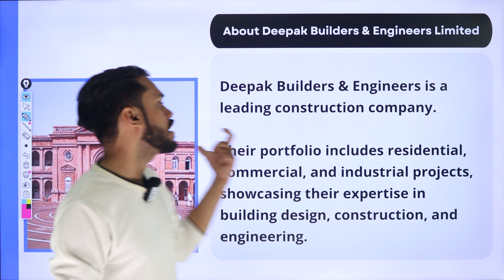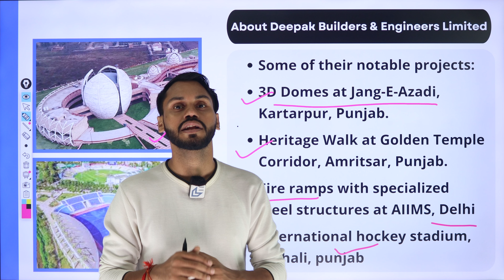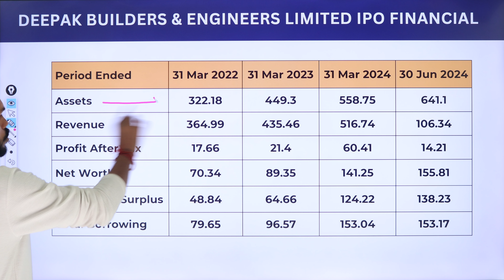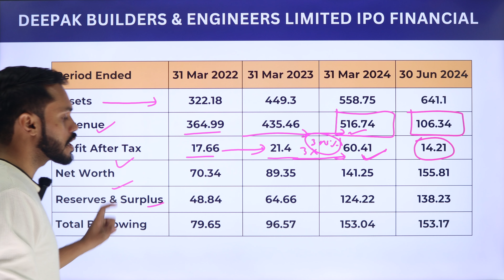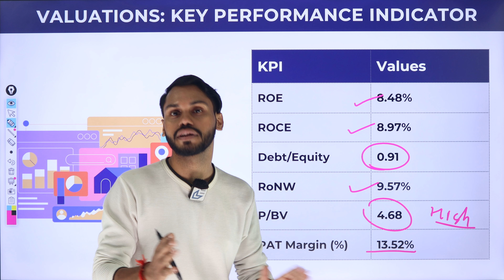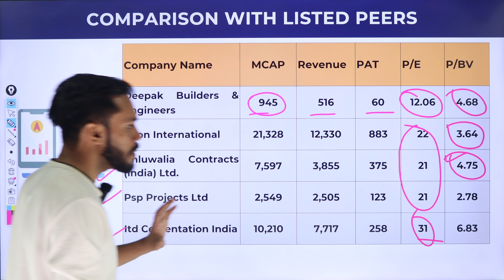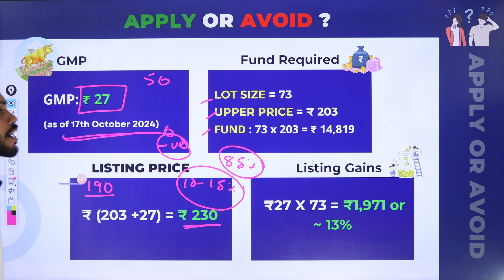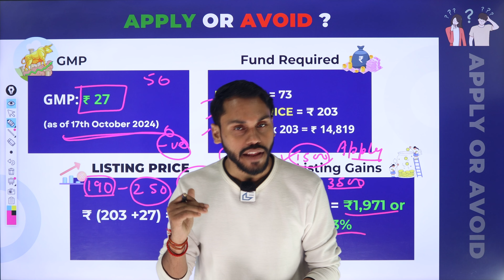DEEPAK BUILDERS IPO REVIEW | DEEPAK BUILDERS IPO GMP TODAY | DEEPAK BUILDERS & ENGINEERS IPO REVIEW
Join our Course:
MAX PAIN OPTION TRADING STRATEGY | MAX PAIN TRADING STRATEGY | MAX PAIN THEORY HINDI| MAX PAIN HINDI